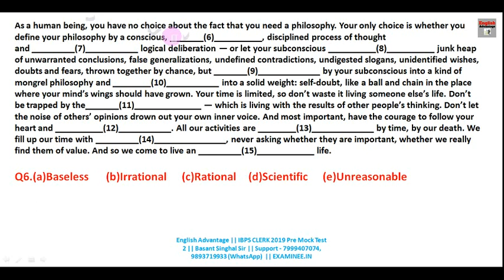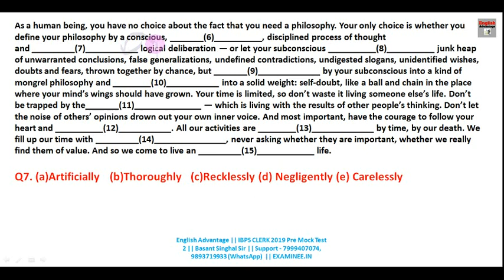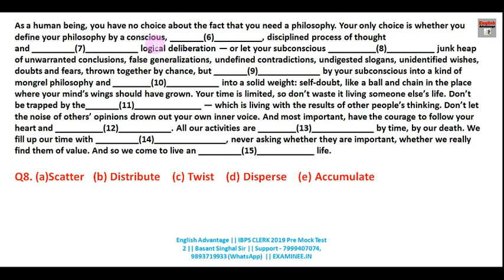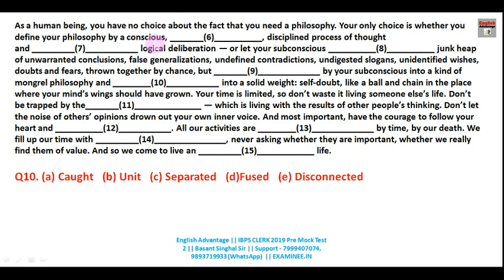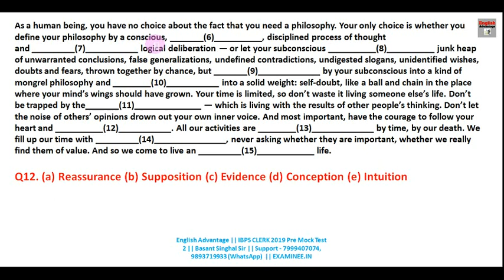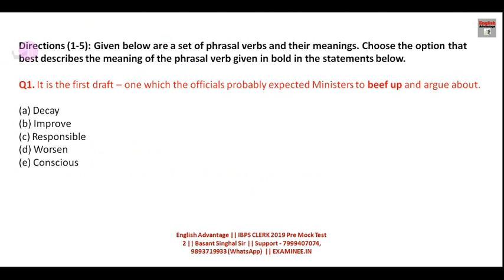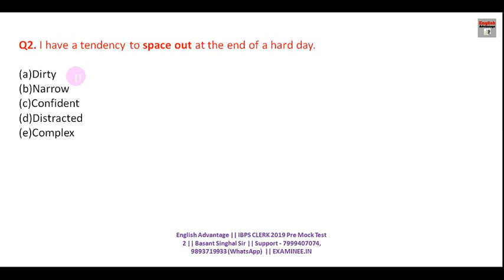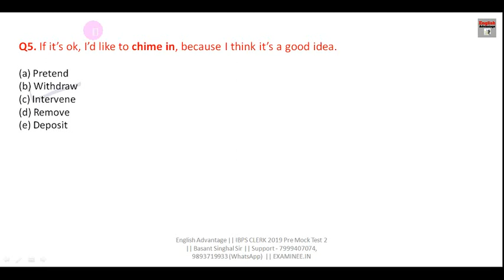IBPS Clerk 2019 Pre | ibps clerk 2019 english mock test 2 | english advantage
Hi Friends,